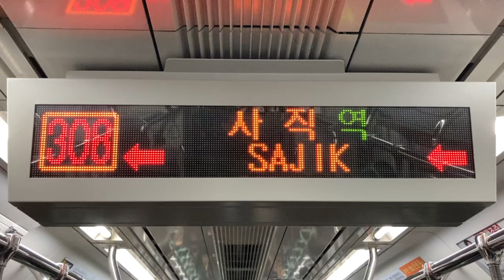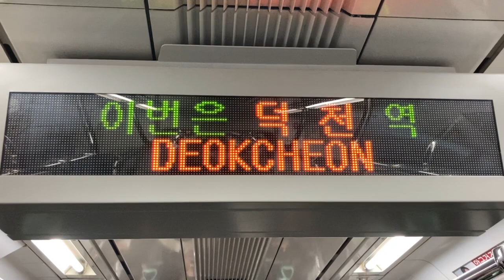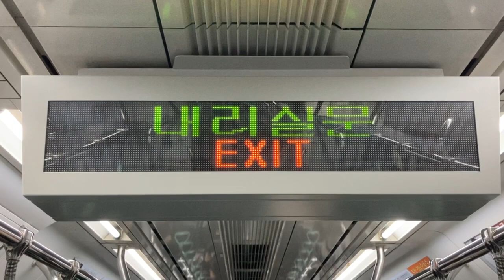LED車内案内表示器 釜山都市鉄道(부산지하철) 3号線(3호선)